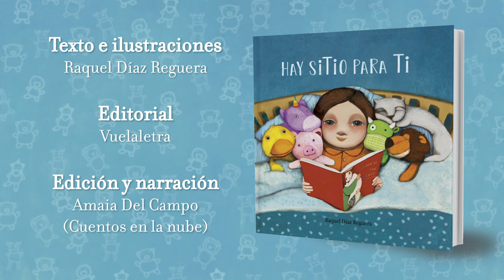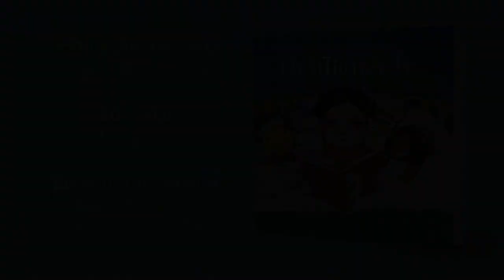HAY SITIO PARA TI (BOOKTRAILER)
Empatía, amistad, emociones y mucha imaginación son los hilos con los que se elabora la trama de esta historia.

Un texto y unas ilustraciones que derrochan ternura, invitan al lector a entender a los demás como a uno mismo. Los sentimientos nos igualan, nos acercan y por supuesto, hay sitio para todos.